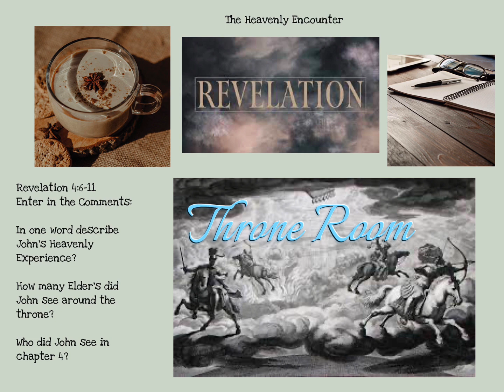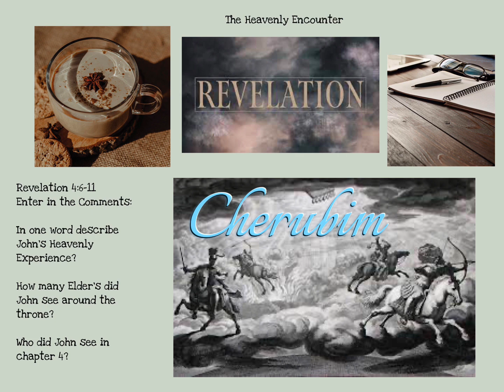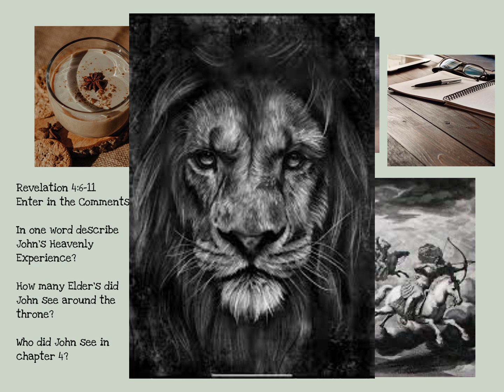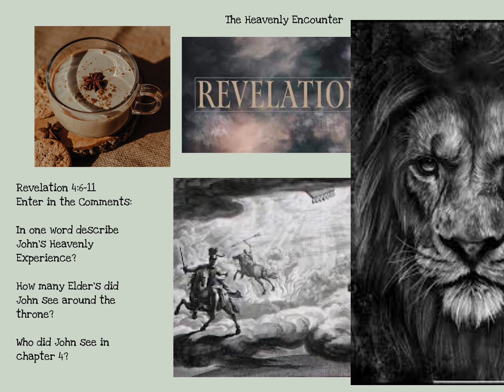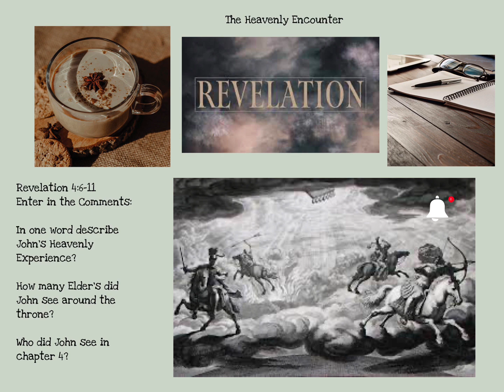Revelation 4:6-11 “The Heavenly Encounter “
Tonight, we go on a visitation into the Throne Room of God by way of The Apostle John’s Heavenly Encounter.  We are introduced to an atmosphere of continual worship to our Lord and King by way of John’s Heavenly Encounter.

Share in the comments what this Session taught you or any other comments.